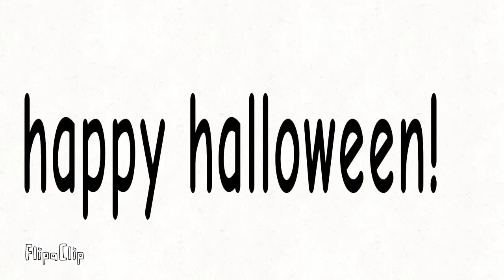gift for you in hallowen